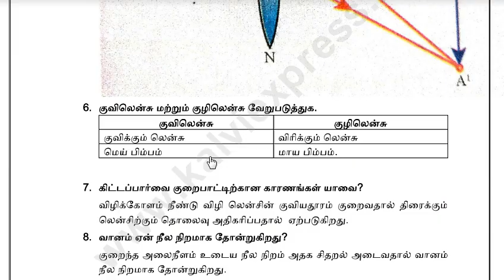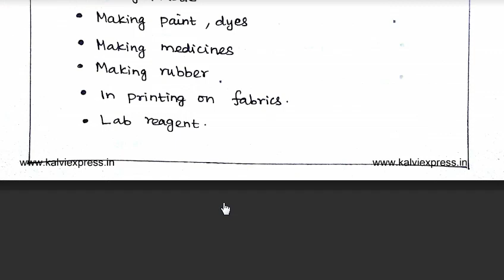10th std Science Important Questions | Half yearly exam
10th std Science Important Questions